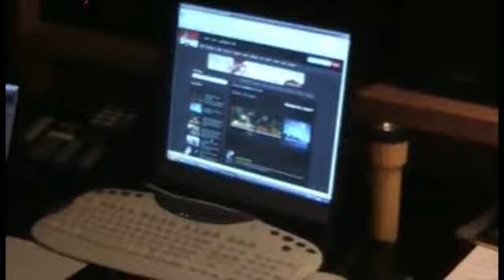QOTW: 10/27/09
Hello and thank you to all our musical friends out there!